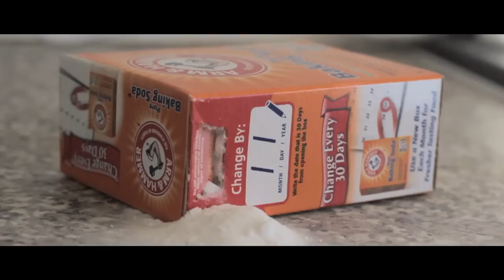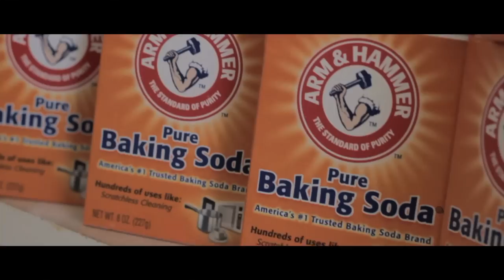H Moneda - Arm n Hammer ft. Scouse Trappin Tremz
H.Moneda - Arm n Hammer ft Tremz // 1g Mixtape // Official Video
Prod. MilliBands